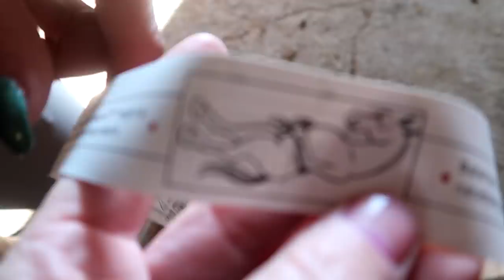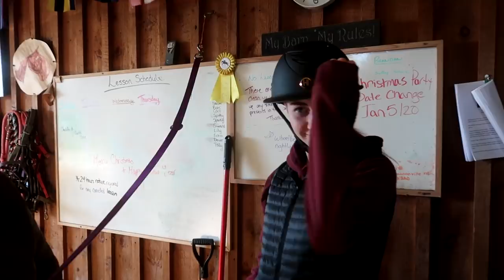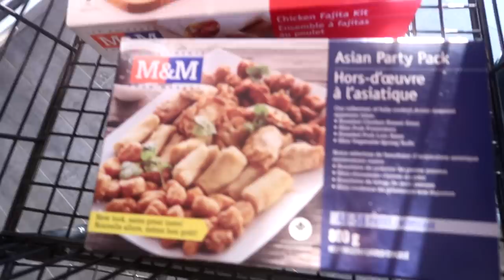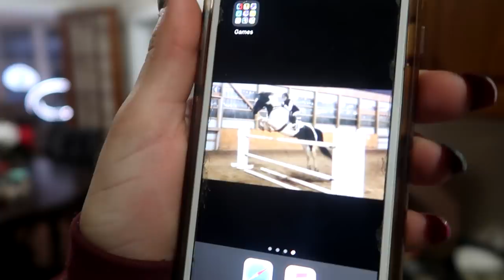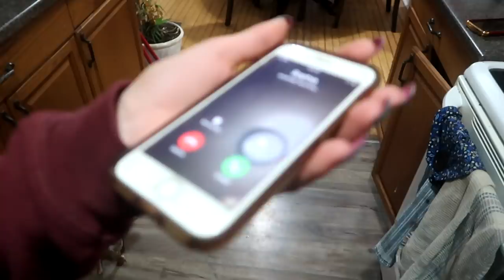FINN'S GOING TO PONY FINALS! Day 353 (12/28/19)